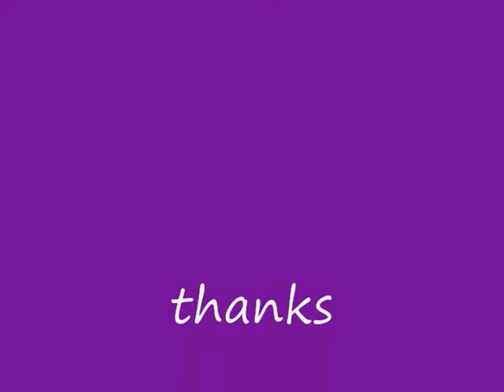Rizelmine AMV- Si tu me quisieras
fragmentos del rizelmine con una de  las canciones que mas se identifican en la serie si tu me quisieras de lu